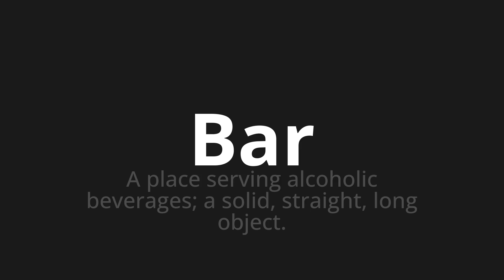How to pronounce Bar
Master the Pronunciation of 'Bar which means bar' - which means : A Place Serving Alcoholic Beverages;A Solid, Straight, Long Object. 📝 with @PronunciationGerman 🎓🗣️ - [Your Guide to German]

Learn to pronounce 'Bar' perfectly in German with our easy and engaging tutorial by @PronunciationGerman! 📖📽️ In this comprehensive video, we provide you with native speaker examples 🗣️👂 and phonetic breakdowns 🎵 to ensure you get the pronunciation just right.

How to say bar in German